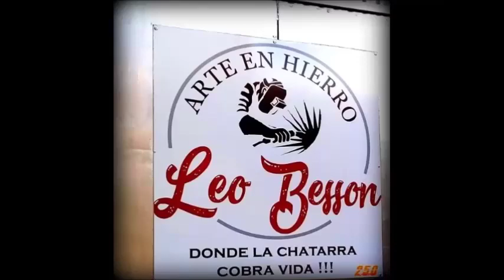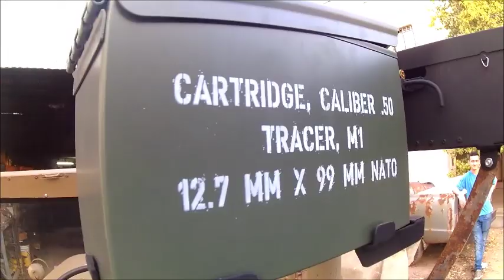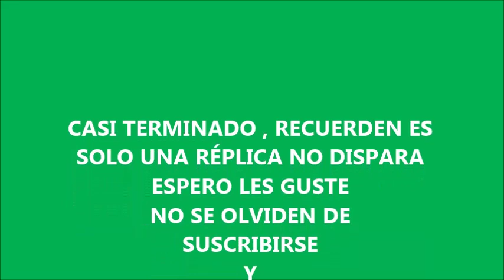Browning M2 Réplica en Hierro ( Parte 4)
Hola amigos ya casi terminada la réplica solo quedan detalles